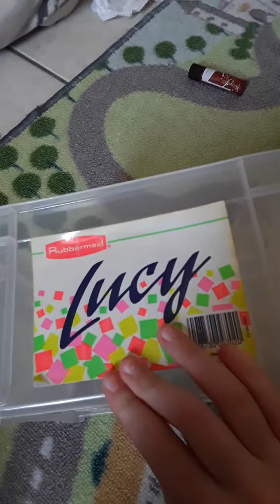je range ma chambre avec vous parti 1